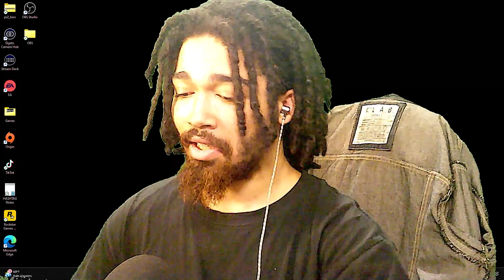DARK CAVES & MAGIC TREEHOUSES | THE FOREST Pt3 (LS #2)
Off Of STEAM
With GeForce NVIDIA

Chapters
0:00 Pre
0:28 INTRO
1:03 DAY 22
7:32 HOME DEFENSE
22:40 CAVE EXPEDITION
46:58 HOME RENOVATIONS
1:08:04 FADE TO BLACK